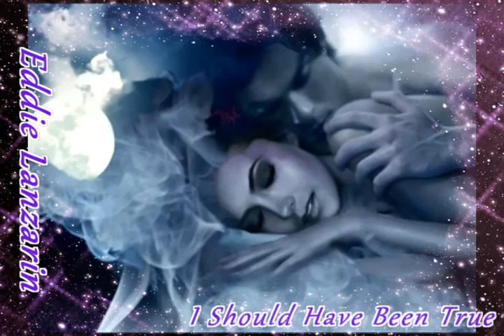Eddie Lanzarin I Should Have Been True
Here is my Cover of "I Should Have Been True" Originally done by The Mavericks,  Enjoy, Eddie Lanzarin